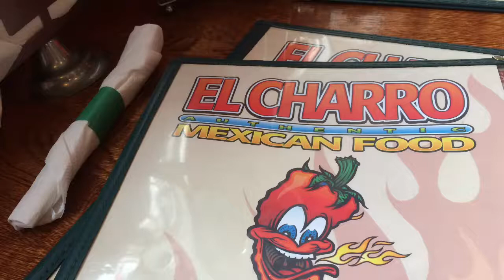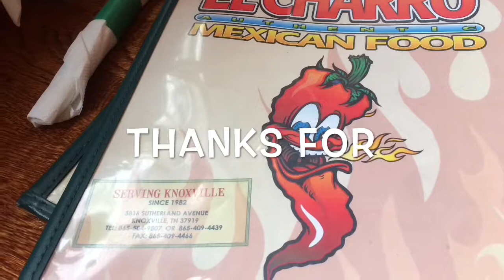Shopping cart escalator!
just a very short vlog today. great food at this place. also interesting grocery design.